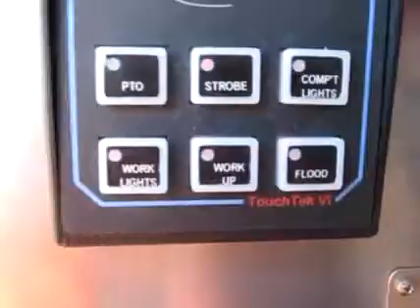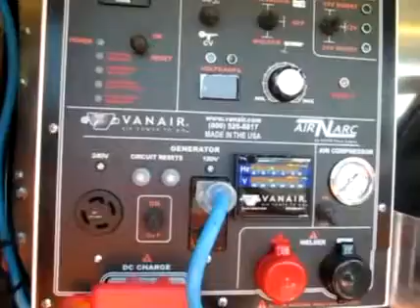2015 DODGE RAM 5500HD For Sale